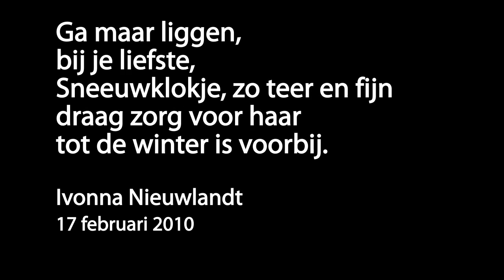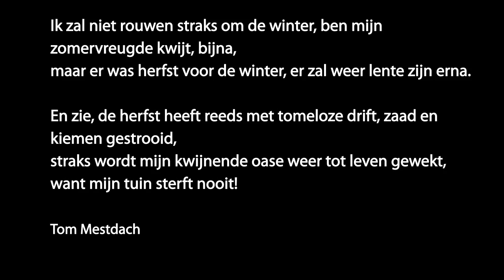Gedichtendag op ledwall Kortrijk 4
Dichters:
Ivonna Nieuwlandt
Ingrid Freericks
Tom Mestdach